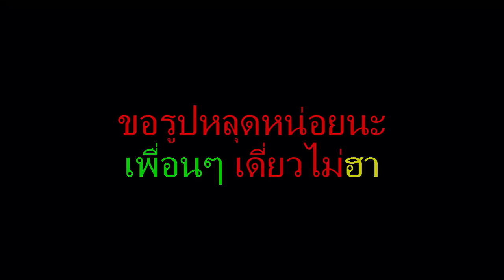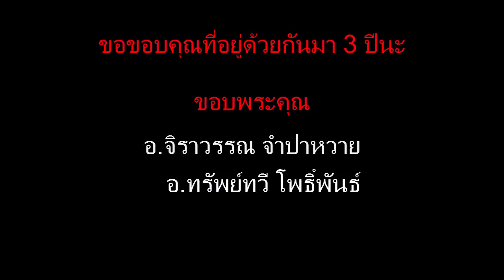Rw2 12 year 3/6